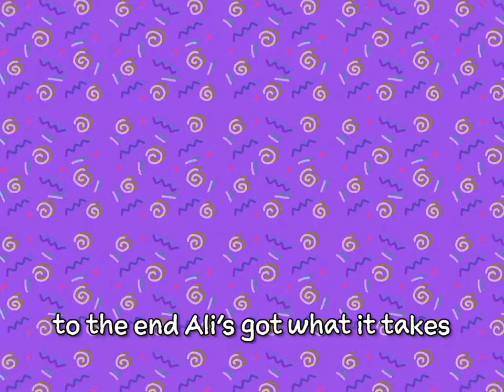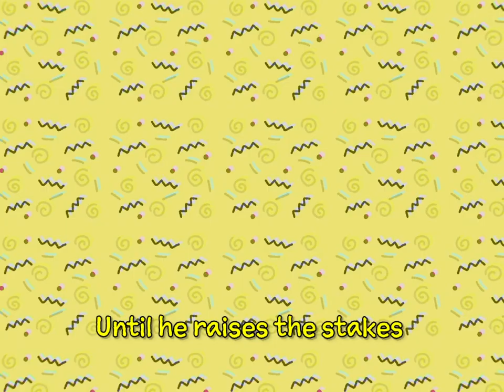The Big Con | ROCKAPELLA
Our musical collab on a new video game trailer! The Big Con is a love letter to the '90s and coming soon from Skybound Games (skybound.com)...
► Stream or download Rockapella’s Music everywhere...
► Get the latest in your inbox.
►"The Big Con" written by Skybound Games and arranged by Scott Leonard. Mix by Jeff Thacher for Ninjapella.com.
Rockapella: Jose Rosario, Jr., Calvin Jones, Bryant Vance, Jeff Thacher, Scott Leonard.
► For Rockapella booking info, please contact Universal Attractions Agency For all other inquiries please contact PKA Management